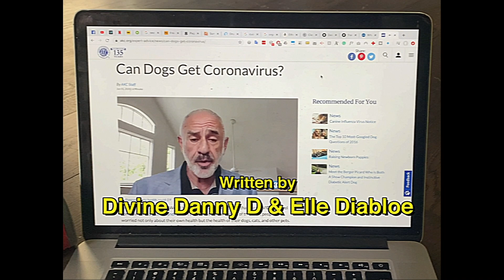The Tiniest Hobo - Stir Crazy 5 à 7 - Crazy Canucks 2: Oh! Canada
** S01E14 - CRAZY CANUCKS 2: OH! CANADA **

Divine Danny D and Elle Diabloe ask you to join us for a drink and bite to eat while we all get a little Stir Crazy.

What is Stir Crazy? Glad you asked. It's a mix of food, cooking, drinking, comedy, science, movies, more cooking, MUCH MORE drinking and something special along the way. While we are all inconvenienced we thought why not take the time to take all of those things and make something kind of cool.

So every week we are hosting a live 5 à 7 (or Happy Hour if you're not in Quebec). During it, we will also cook a thing to munch and mix a thing to drink. If you'd like to follow along at your place here is what we're preparing and what you will need for ingredients.

TO ENTER OUR COCKTAIL CONTEST

A Stir Crazy apron

Our copy of Tiki: Modern Tropical Cocktails was purchased from Toronto's Cocktail Emporium where they made this comment about all purchases of this item.

"We are donating full proceeds of sales of this book to Black Women in Motion, a Toronto-based, youth-led organization that empowers and supports the advancement of black womxn and survivors of sexual violence. BWIM uses an anti-racist, intersectional feminist, trauma-informed and survivor-centred framework to create culturally relevant resources and economic opportunities for black womxn."

COCKTAIL: MONTREAL & VANCOUVER

INGREDIENTS:
London Dry Gin
Rye Whisky
Aperol
Suze
Benedictine
Dry Vermouth
Sweet Vermouth
Orange Bitters

MUNCHIE: HALIFAX STYLE DONAIRS

INGREDIENTS:
1 lb lean ground beef
1/2 tsp garlic powder
1/2 tsp onion powder
1 tsp oregano
1/2 tsp paprika
1/4 tsp cayenne
1/4 tsp salt
fresh ground black pepper, to taste
1/2 small sweet onion, diced
1 tomatoes, diced
4 large pitas

Donair Sauce
1 can evaporated milk
¼ tsp garlic powder
¼ c sugar
¼ c white vinegar

Also, more guests, more music and more games.

The fight for equality is not over by a long stretch. Please support and donate to any or all of the following organizations.
These are all Canadian organizations. Thank you and take care of each other.

Song: Maybe Tomorrow (From “The Littlest Hobo")
Artist: Keith Ferreira
Album: 100 Greatest TV Themes Vol. 3
Licensed to YouTube by:
The Orchard Music, IODA, Entertainment One U.S., LP (on behalf of Silva Screen Records); BMI - Broadcast Music Inc., Anthem Entertainment (Publishing), and 2 music rights societies